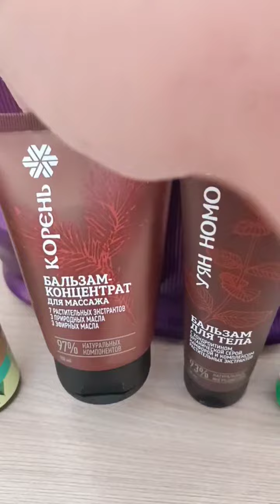ДЕЛАЕМ МАССАЖ С 💖 СИБИРСКИМ ЗДОРОВЬЕМ 💖👍